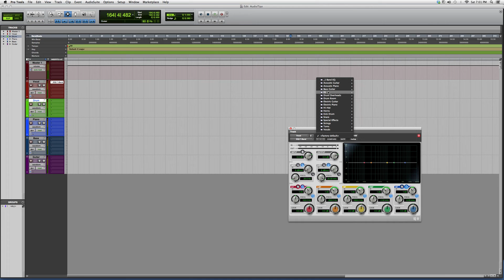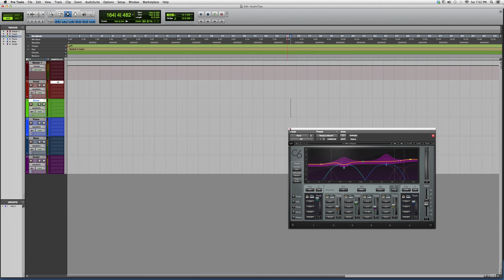525 How To Locate The Preset Menu In Any Plugin Inside Protools